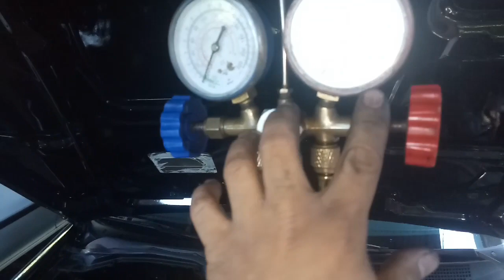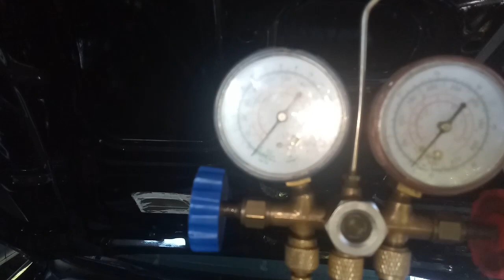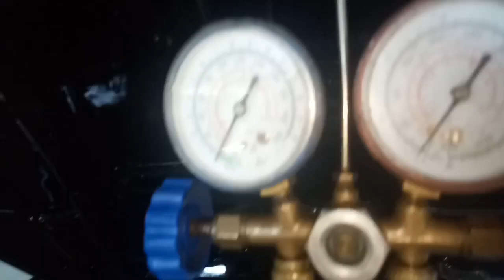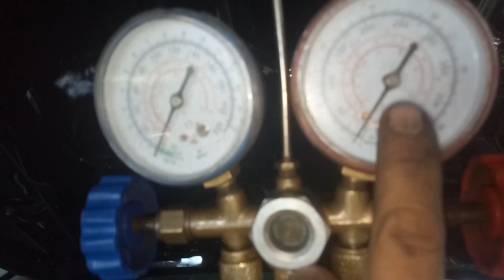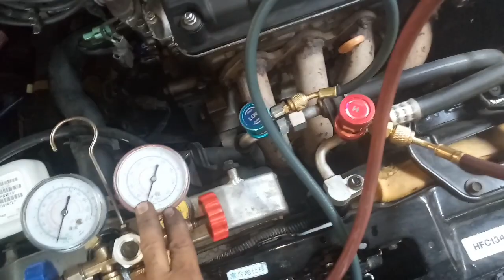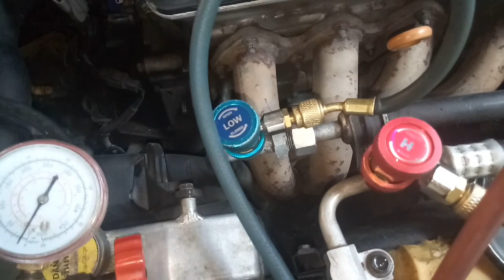Paano magkabit ng gauge manifold na may 134a adaptor